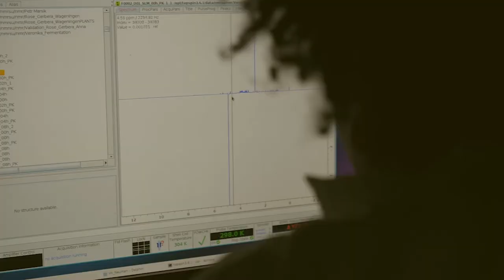Curso MOOC UNAM "Humanidades digitales"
Las humanidades digitales integran a las humanidades con las ciencias sociales y las ciencias de la computación.

Durante diez horas, disfrutarás de una serie de actividades y contenidos que te ayudarán a plantear, diseñar y elaborar tu propio proyecto. A lo largo de este curso explorarás y evaluarás proyectos de humanidades digitales de todo el mundo, conocerás la experiencia de humanistas digitales de Hispanoamérica, experimentarás con herramientas tecnológicas construidas por y para humanistas, e identificarás licencias de uso libre para tu proyecto.

Al finalizar el curso te llevarás un proyecto de humanidades digitales que podrás compartir y desarrollar de manera colaborativa.

Música del trailer: La cumbia de los comunes, parte uno, de José María Serralde @sonojacker